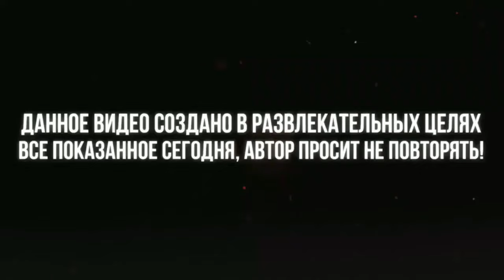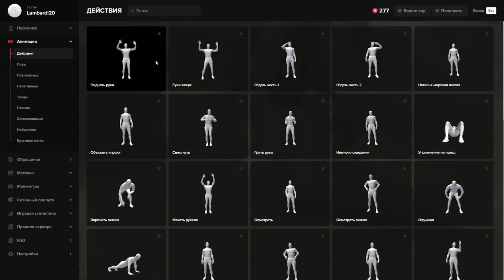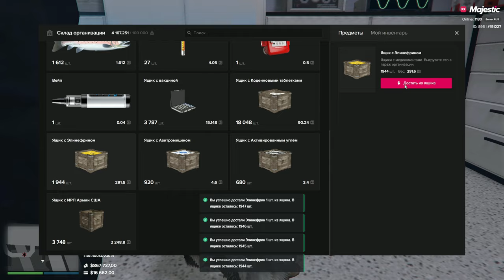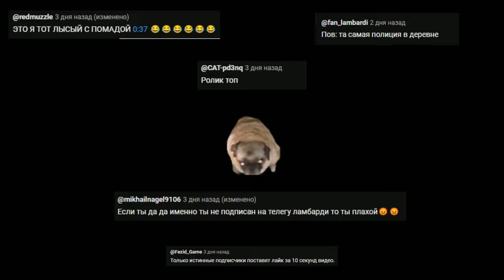МОПС УСТРОИЛ СЛЮНЯВЫЙ ПАТРУЛЬ🐶в GTA 5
Ауф, Стая 🐺 Поддержите видео лайком и напишите комментарий. В конце видео выкладываю ваши комменты, вы можете попасть туда

Попробовали побыть в Роли Медика и у нас это очень хорошо получалось. Мы спасли много жизней нашей ЦЕЛЕБНОЙ СЛЮНОЙ и не только